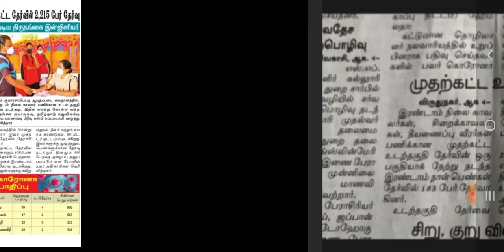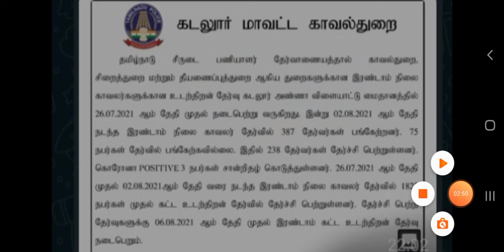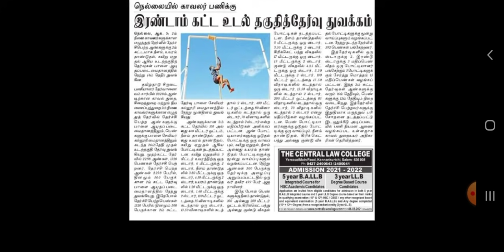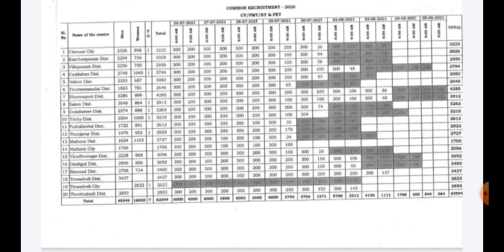TNUSRB physical | மாவட்டம் வாரியாக | Disqualified numbers | TNUSRB latest update | TNUSRB news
TNUSRB physical | மாவட்டம் வாரியாக | Disqualified numbers  TNUSRB latest update  TNUSRB news  vnct
TNUSRB physical selected and rejected number news in tamil